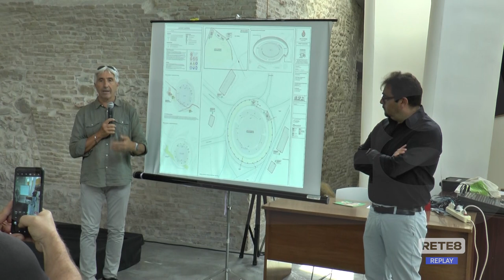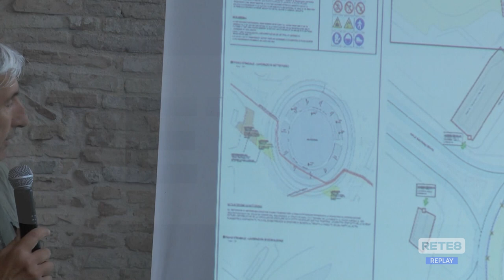Teramo - Pronti alla nuova piazza Garibaldi